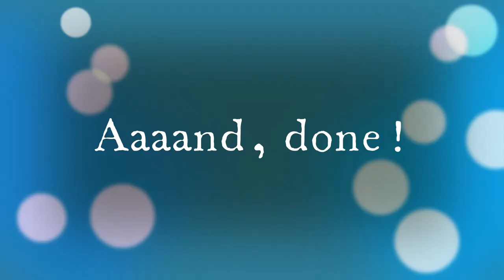Speed Painting in Acrylic - Noah's Ark Commission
This was a special request of a friend--nice, big painting in acrylic of God holding Noah's ark in his hands to protect it. Inspired idea that was really fun to paint. Sorry for the terrible lighting! It's a learning process ;) I hope you enjoy!